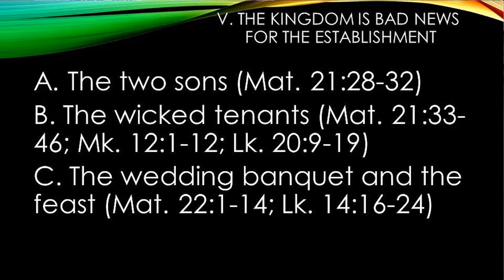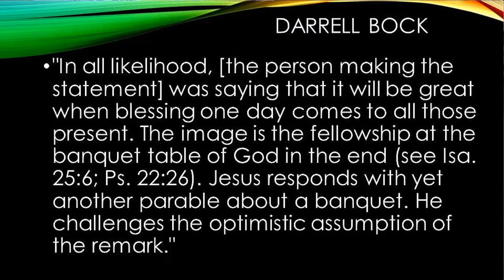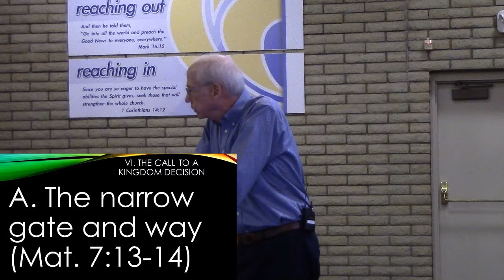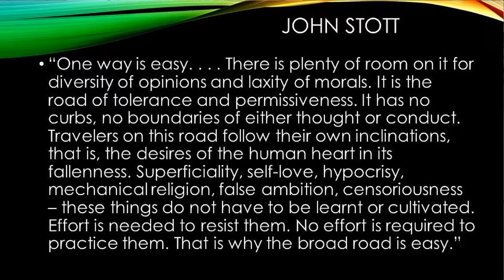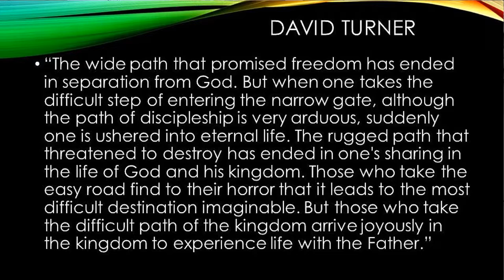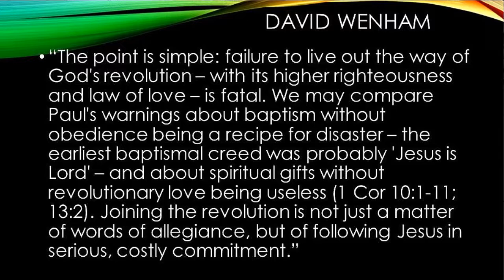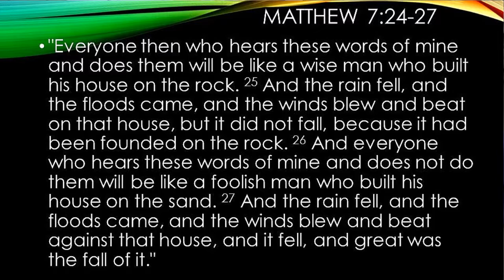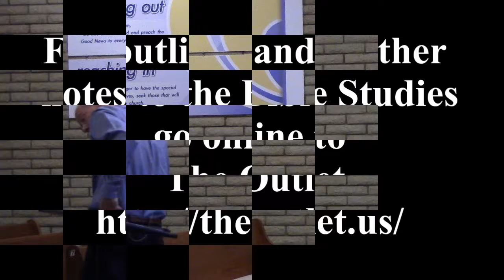The Parables of Jesus week 12